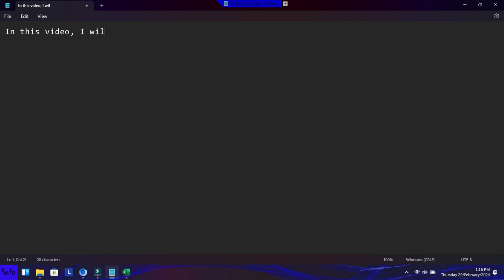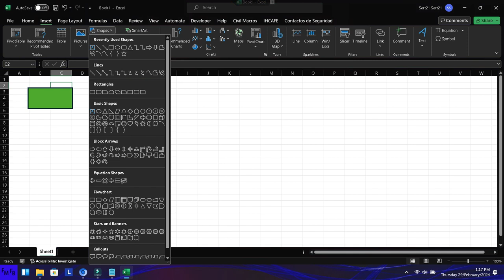Como establecer estilos por defecto en shapes en Excel